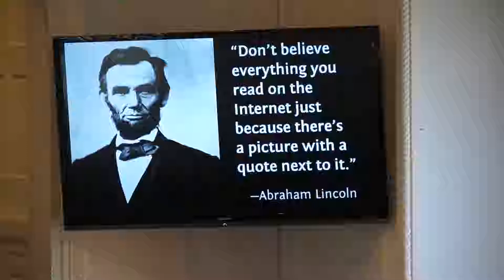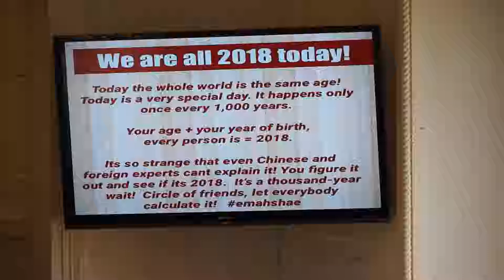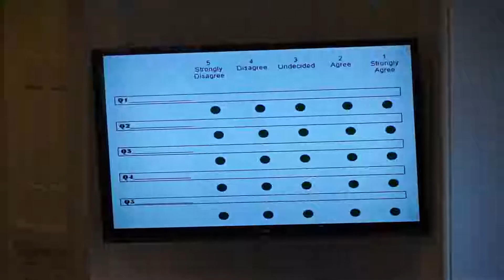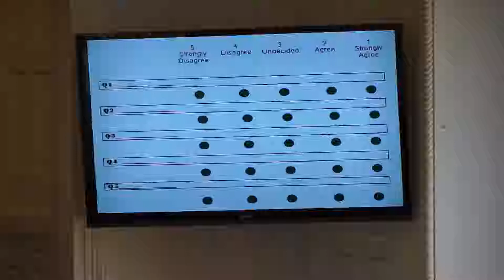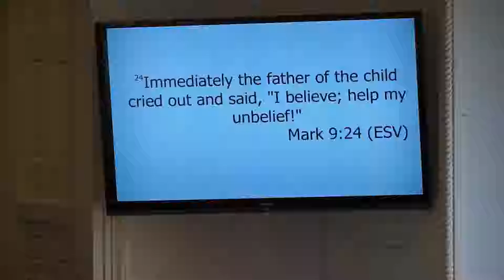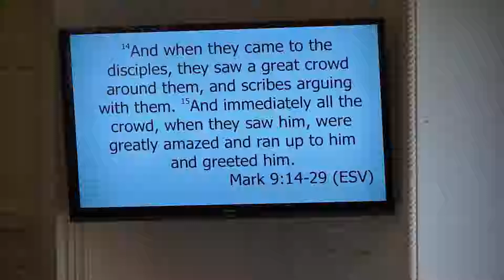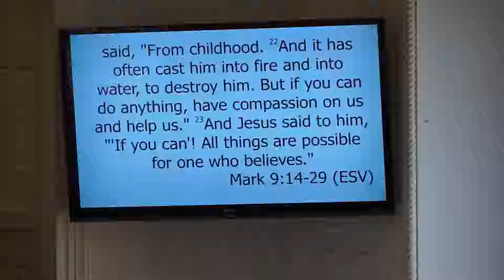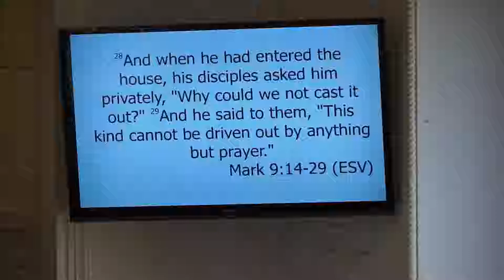Faith and Doubt. 10 07 2018